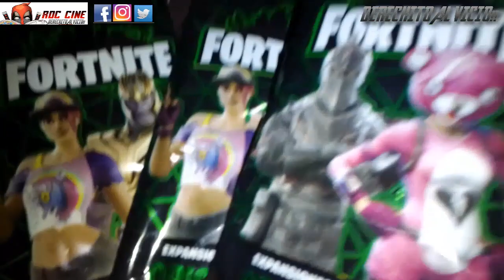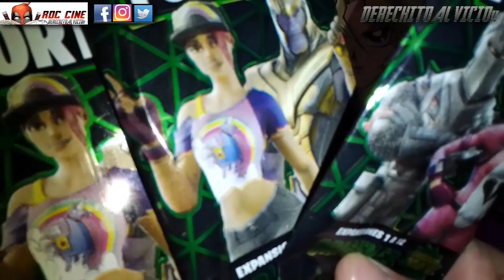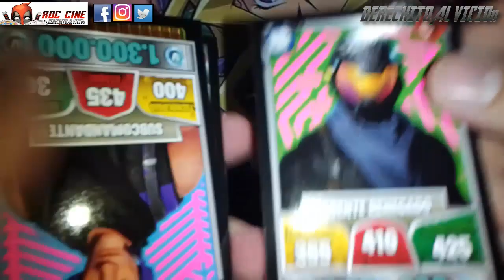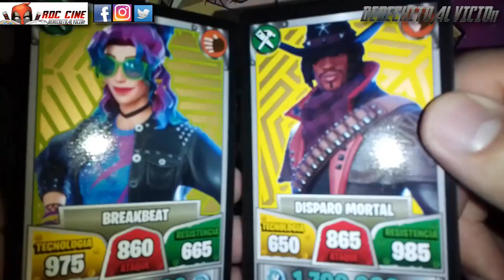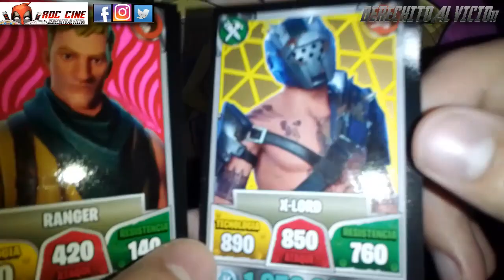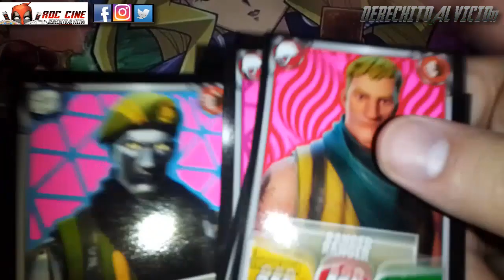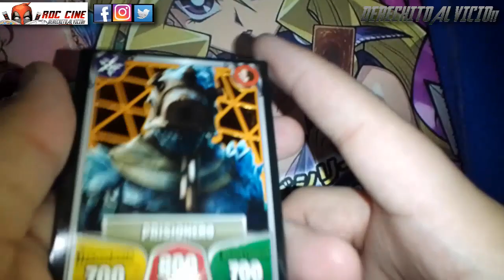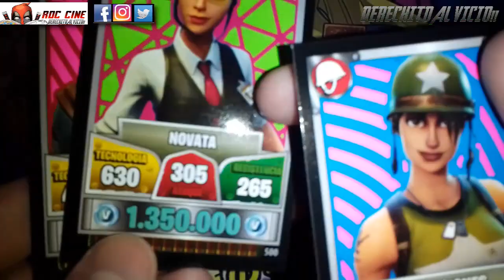[RDC] Unboxing Cartas Fortnite Origenes - Sobres con las Legendarias de Las Expansiones 1 a la 12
Derechito al Vicio! Somos RDC Cine y ya sabes lo que eso significa: Un nuevo Unboxing de Cartas Fortnite Origenes, con las mejores Legendarias de las primeras 12 expansiones ha llegado!! :D

No te píerdas de esta semana mas unboxings sorpresas y mas en nuestro canal XD